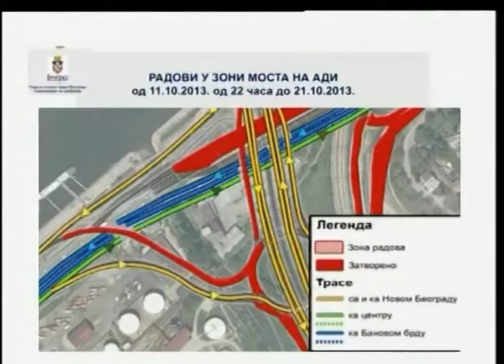Izmenjen režim saobraćaja na petlji "Radnička"